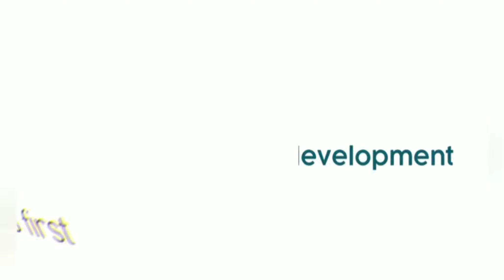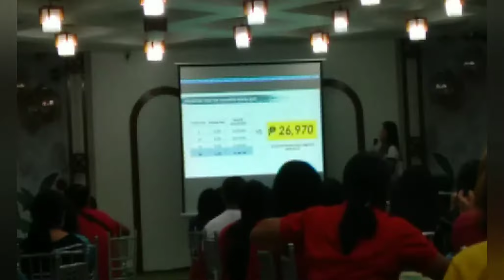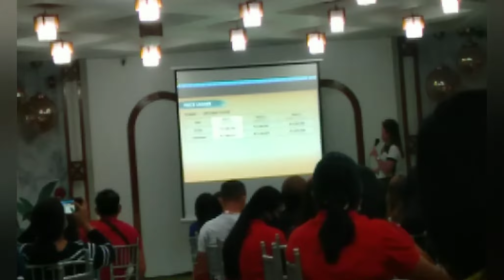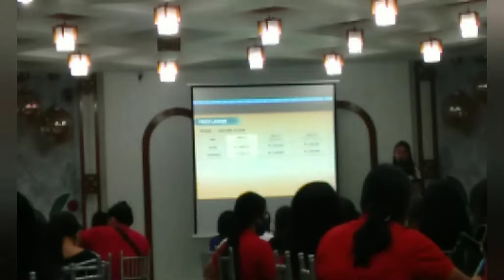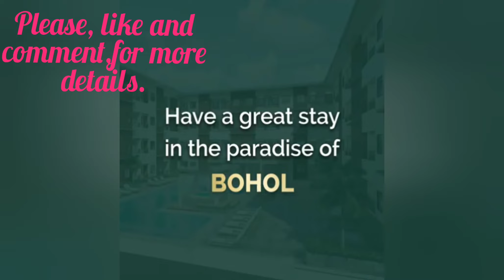Grand Project Knowledge Seminar/ PKS, by Atharra @ Reyna's Hotel